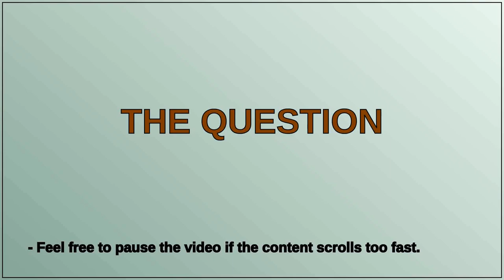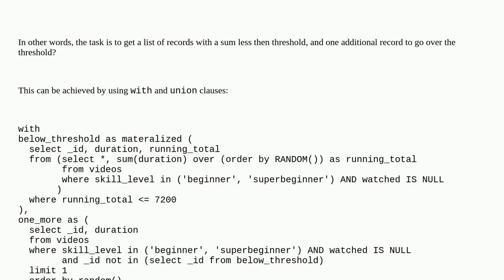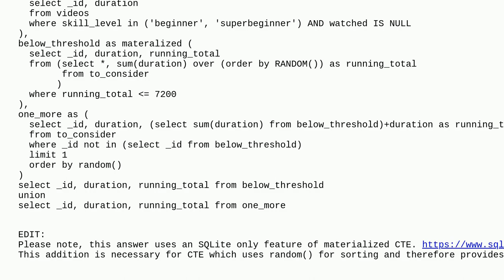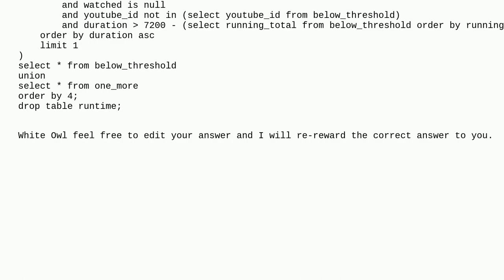Dba: Select random records until a cumulative total is exceeded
Select random records until a cumulative total is exceeded

A special thanks goes out to the community

  sqlite query sqlite3